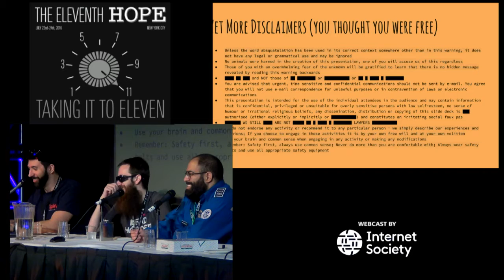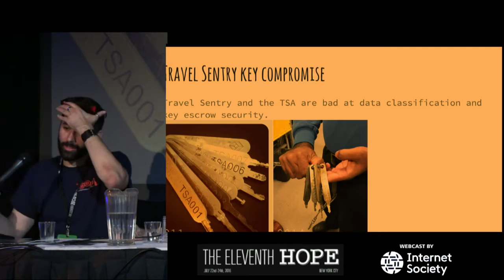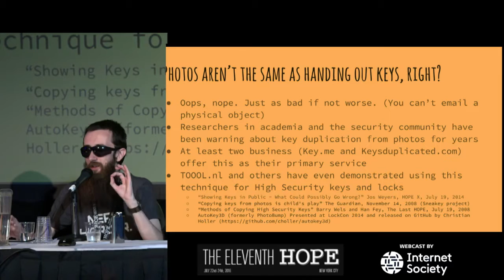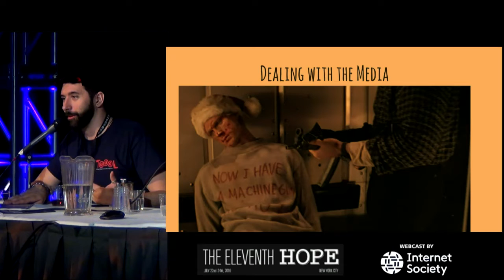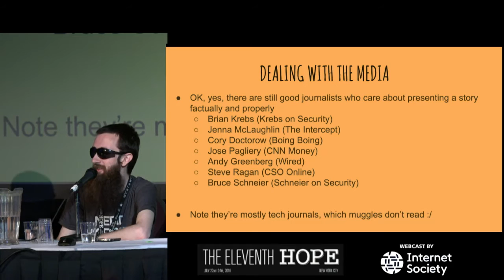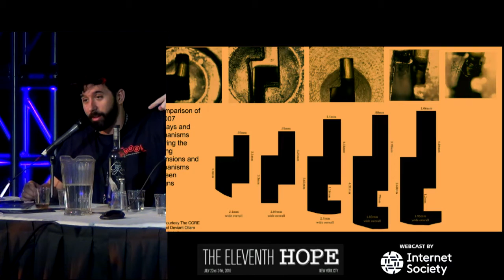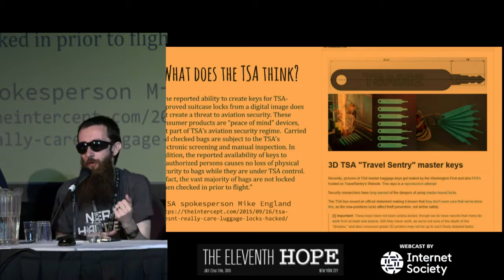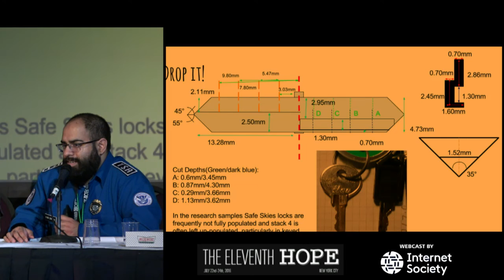TSA Keys Leak: Government Backdoors and the Dangers of Security Theater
The talk I did with DarkSim905 and Johnny Xmas at the HOPE XI conference July 23, 2016 on TSA Approved locks. Some of the language is NSFW but that is what you get at 11pm at a hacker conference.
All of the TSA Key 3D models are on GitHub

Check out DarkSim905's timeline of the TSA Keys leak and associated resources on his it is great!